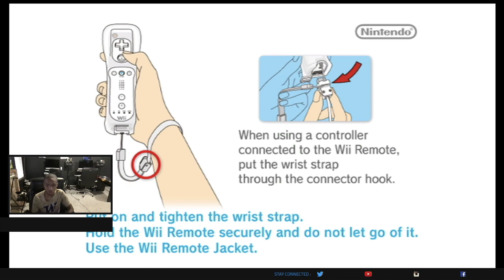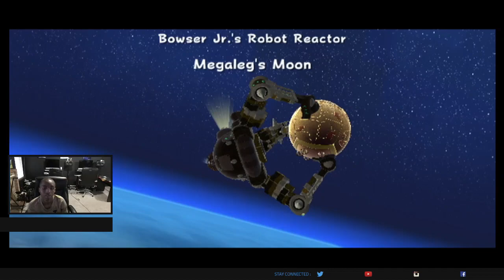Brown Plays Super Mario Galaxy Part 2 – Super Mario Galaxy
Stream Saturday Morning